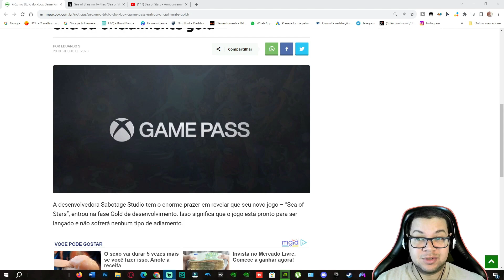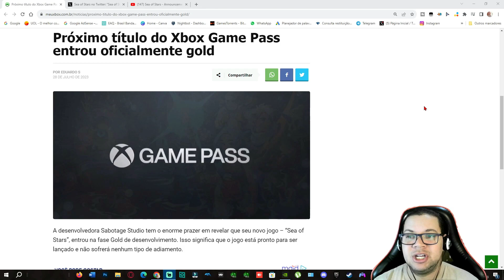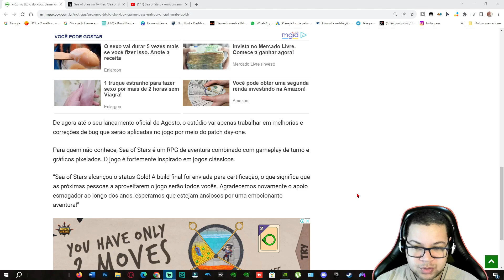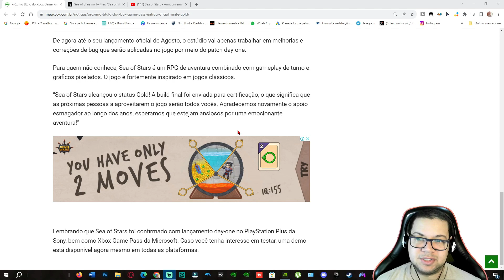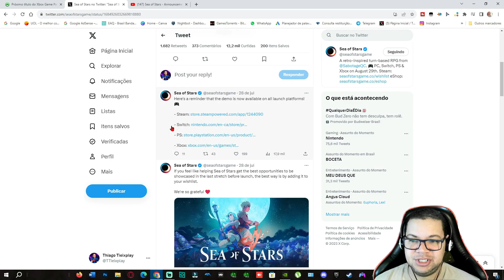Sea of Stars fase GOLD SÓ LANÇAR - GAMEPASS - PS PLUS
É só lançar! Sea of Stars!

Fala pessoal Tieixplay na área! Vou está trazendo promoções e comprando qualquer coisa com os meus links, você estará ajudando o canal a continuar vivo na plataforma do Youtube, confiram as ofertas 🔽🔽🔽🎮💻💥
🟣Lojinha Tieixplay na Amazon
🔴 NINTENDO SWITCH
🟢 XBOX SERIES

Tieixplay na área!!!

Lives: Quinta-Feira, Sexta-Feira, Sábado e Domingo

✔ID XBOX ONE: Tieixf1222
✔ID PS4: Tieix-tieixpam
✔ID WII U: Jkennedy13